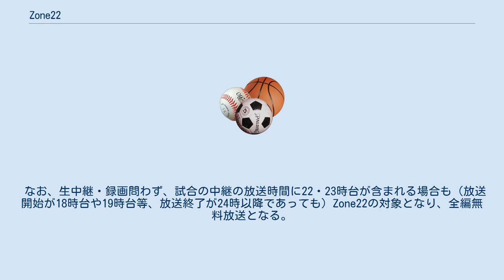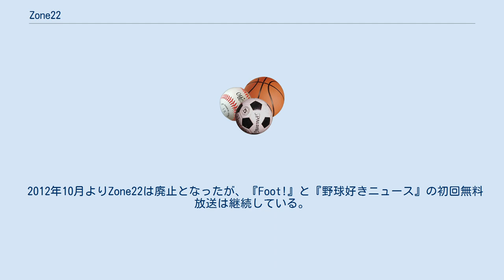Zone22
テレビのサッカー番組_(日本)
野球番組_(テレビ)
Zone22（ゾーン・トゥー・トゥー）とは、J SPORTS3で平日22時から24時に放送される、主に生放送のスポーツ情報番組の総称である。
 J SPORTSでは2011年10月からスカパー!e2の視聴者を対象にBSデジタル放送を開始（ケーブルテレビ・IP放送・スカパー!SD/HDはこれまでどおりCSにて受信）したが、これをきっかけにJ SPORTSの番組が実際どのような形で放送されているかを体感してもらう為、期間限定のサービスとしてJ SPORTS3（J SPORTS ESPN改め）の平日22時から23:50までの番組を無料放送している。
なお無料放送は一部ケーブルテレビ・IP放送では対応していない場合がある。
 なお、生中継・録画問わず、試合の中継の放送時間に22・23時台が含まれる場合も（放送開始が18時台や19時台等、放送終了が24時以降であっても）Zone22の対象となり、全編無料放送となる。
 2012年4月より、10分拡大して24:00までとなった。
 2012年10月よりZone22は廃止となったが、『Foot!』と『野球好きニュース』の初回無料放送は継続している。